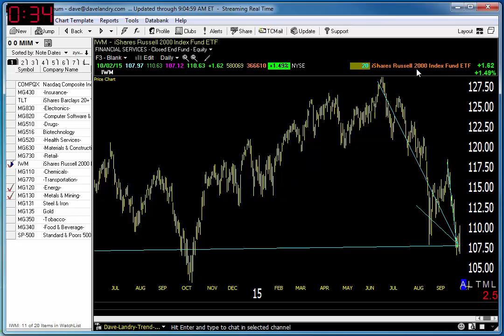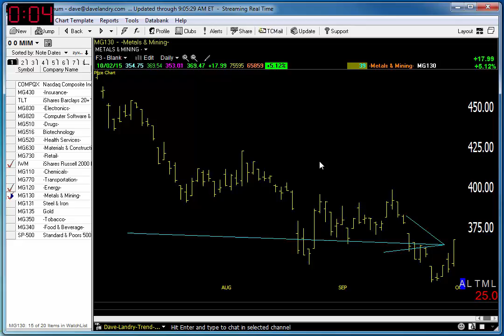Dave Landry's Market In A Minute